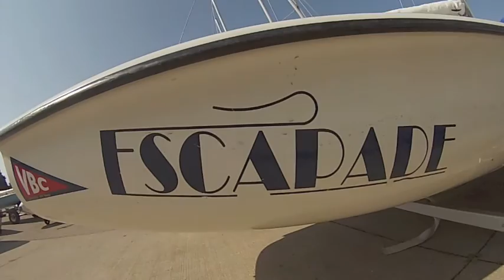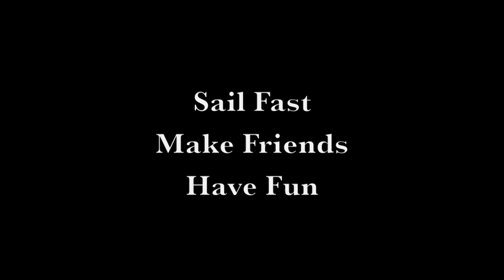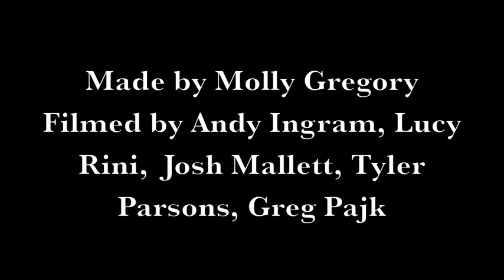Vermilion Boat Club Sail Camp 2015